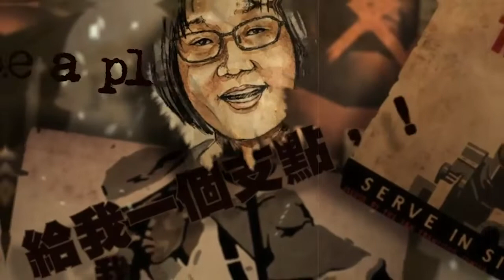尹科：囊空如洗教師節 節日福利剩半截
日前，中國的許多教師在憂愁無奈中度過了教師節。據官媒報導，不少地方發不出教師工資。在尹科家鄉，有學校在違規收取借讀費、贊助費後，才勉強補足年初就該發的教師績效工資，節日福利只發一半，普通教師一個月到手3千元人民幣。物價在飛漲，日子越過越難。